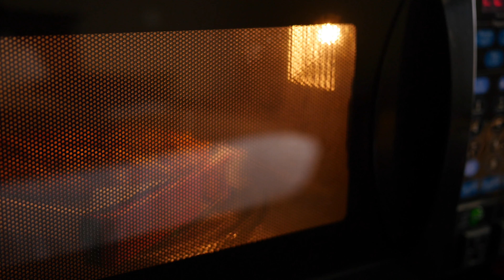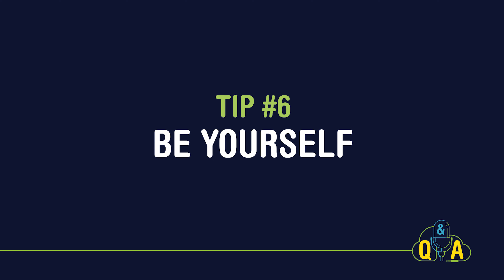How to make your podcast one-of-a-kind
In Part 01 of our Podcast Marketing Series, discover the secret to making a podcast that's unlike anything your listeners have ever heard.

to be featured on a future episode.

Review Podcasting Q&A in Podchaser to let us know what you think of the show

Time Stamps

00:00 - Introduction
00:17 - Podcast format
01:07 - Have an opinion
01:52 - Unique topics
02:31 - Narrow your focus
03:07 - Serve your listeners
03:54 - Be yourself

Watch our "How to Start a Podcast in 2021" video to get up and running in no time